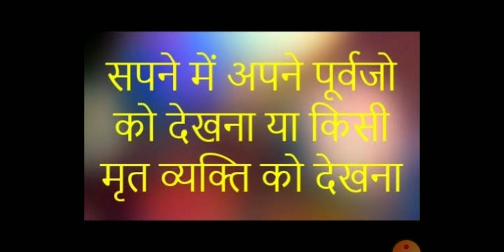सपने में अपने पूर्वजों को देखना